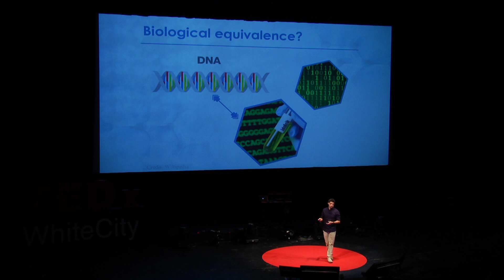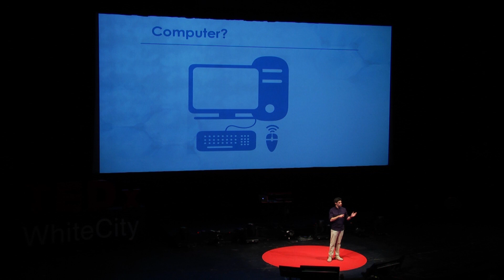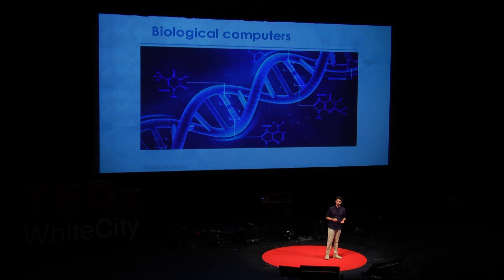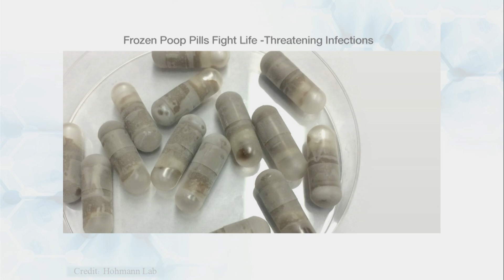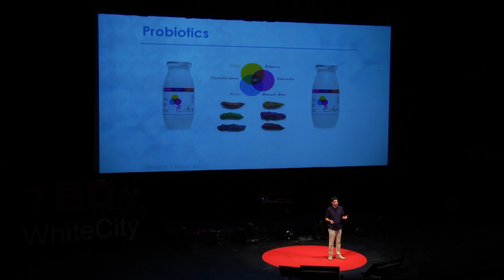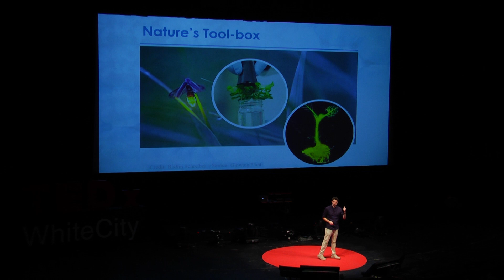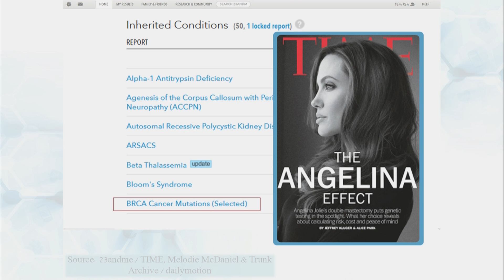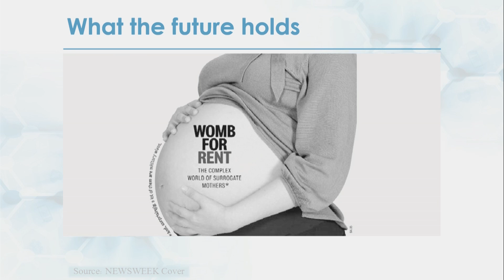When did Science Break up with Fiction: The Bio-Revolution | Dr. Tom Ran | TEDxWhiteCity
Find out how the biological computer is changing the world making disease awareness and treatment possible like never before.

Dr. Ran is a researcher in the field of synthetic biology and a passionate communicator of new and exciting scientific projects to the public, in a popular and fun to grasp manner (through lectures, newspapers, TV and radio shows). He holds 6 Academic degrees in various fields ranging from Computer Science, Life Science, Clinical Psychology, to a Ph.D. in Biomolecular Computers. For almost 10 years Dr. Ran was one of the leaders of the Biological computer project in the Weizmann Institute, developing the world’s smallest computer (3 trillion computers in a single drop of water), with the vision of creating nano-submarines which will roam our body, search, analyze and destroy cancer cells, even before any external symptoms appear. Dr. Ran represents the Y-generation, which parallels between his computer for work-related projects, surfing the web on his phone and listening to audiobooks on his earphones. He is an Information Junkie. Besides this, he is crazy about his wife and 3 boys.